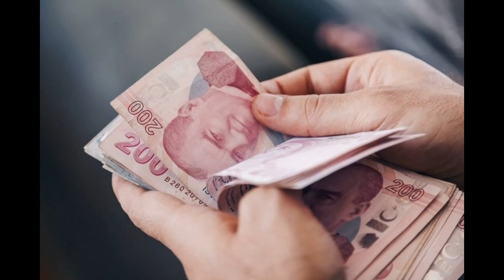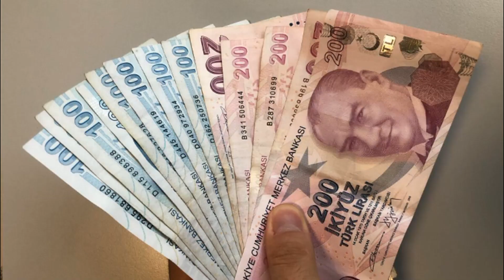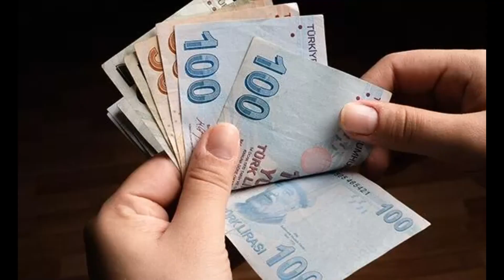ENFLASYON AYARI EMEKLİ MAAŞLARINA BÜYÜK ZAM EN DÜŞÜK EMEKLİ MAAŞI EK ZAM VERİLECEK SSK BAĞKUR 2022